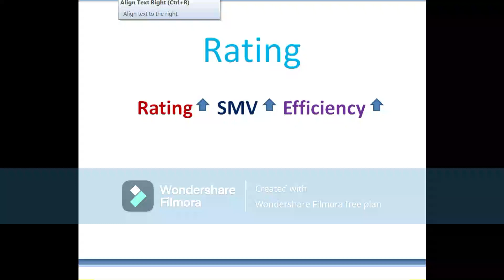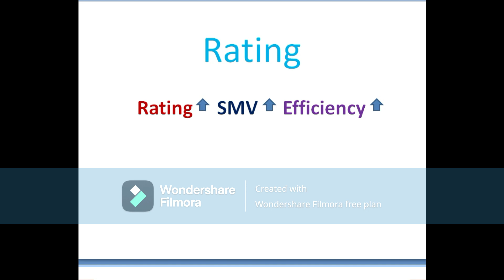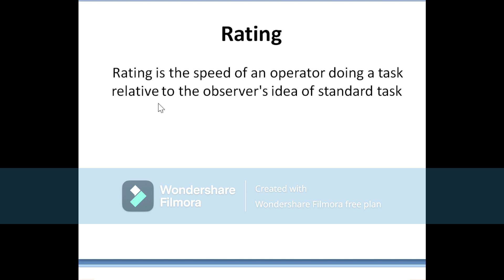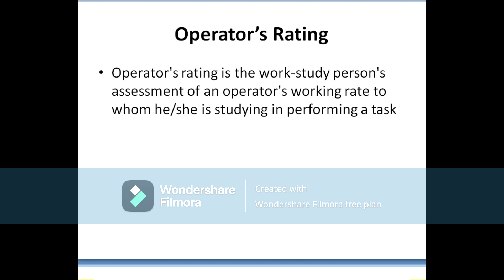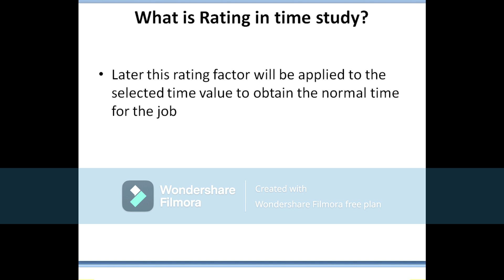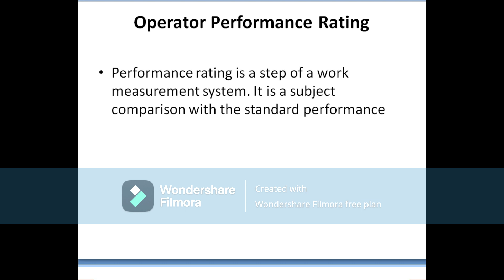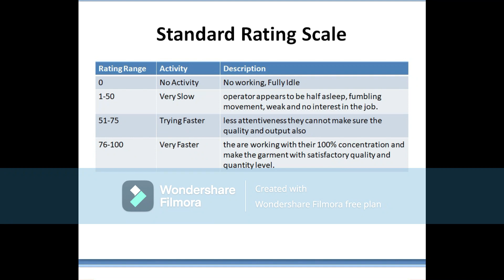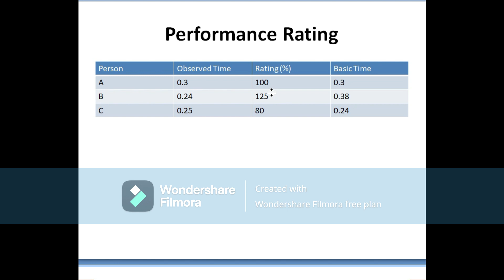Rating in Garments Industry , What is Rating? Calculation procedure.